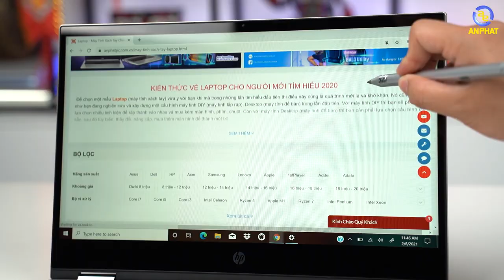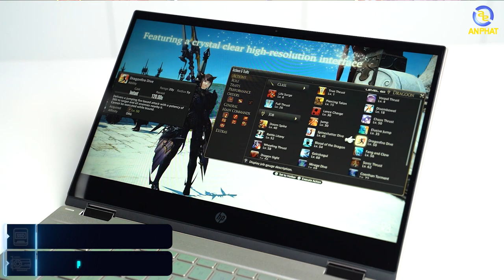Laptop đáp ứng mọi tư thế - HP Pavilion x360 14 | An Phat PC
CẤU HÌNH:
✔️ CPU: Intel Core i5-1135G7 (tối đa 4.20GHz, 8MB)
✔️ RAM: 8GB(2 x 4GB) DDR4 3200Mhz
✔️ Ổ cứng: 512GB PCIe® NVMe™ M.2 SSD
✔️ VGA: Intel® Iris® Xe Graphics
✔️ Màn hình: 14.0 inch, FHD (1920 x 1080), IPS, edge-to-edge glass, micro-edge, 250 nits, 45% NTSC - Cảm ứng
✔️ Pin: 3-cell, 43 Wh
✔️ Cân nặng: 1.61 kg
✔️ Màu sắc: Vàng
✔️ Tính năng: Bảo mật vân tay
✔️ OS: Windows 10 Home + Office
🏢 Showroom 1: 49 Thái Hà - Đống Đa - Hà Nội
🏢 Showroom 2: 151 Lê Thanh Nghị - Hai Bà Trưng - Hà Nội
🏢 Showroom 3: 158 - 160 Lý Thường Kiệt - Quận 10 - TPHCM
🏢 Showroom 4: 84T/14 Trần Đình Xu - P. Cô Giang - Q. 1 - TPHCM
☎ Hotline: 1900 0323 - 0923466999